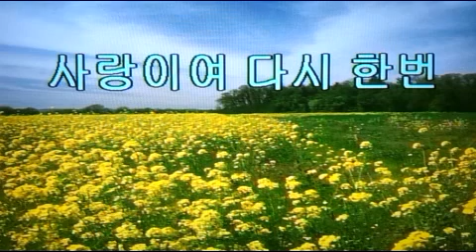🧡사랑이여 다시 한번/전광용Alto Saxo🎷Coveredby 가요/패티김